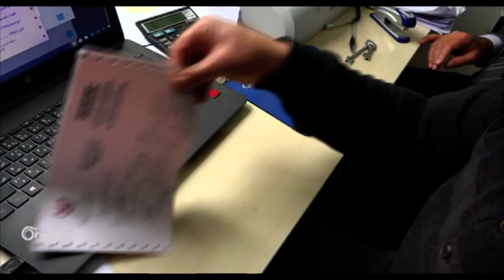معبر الراعي الحدودي مع تركيا يفتتح أبوابه تجارياً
معبر الراعي افتتح أبوابه تجارياً مع تركيا بعد أن كان انسانياً منذ تحرير ريف حلب الشمالي . كاميرا أورينت نيوز زارت المعبر بعد افتتاحه.

خالد ابو المجد /مراسل أورينت نيوز ريف حلب